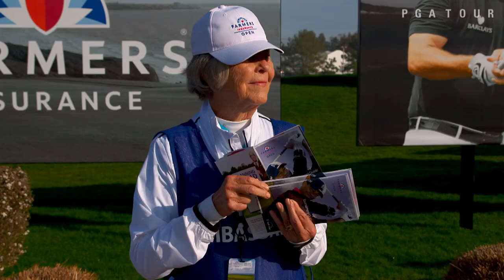Meet Oscar Fraustro, PGA TOUR rookie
Get to know Web.com Tour graduate Oscar Fraustro as he enters his rookie season on the PGA TOUR. .